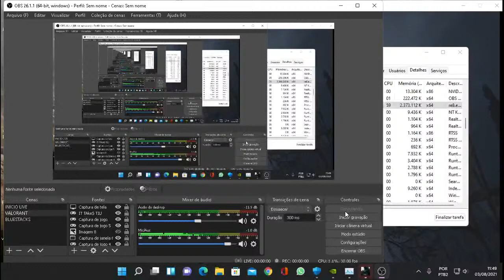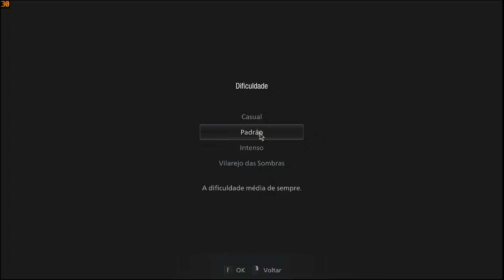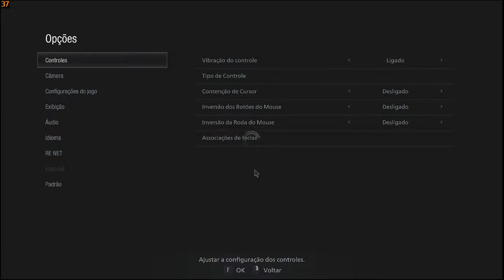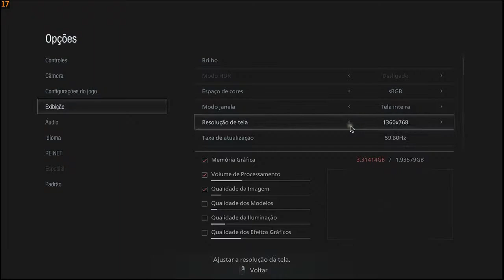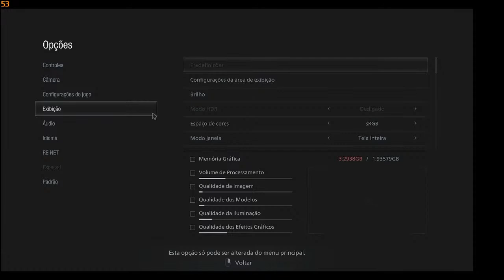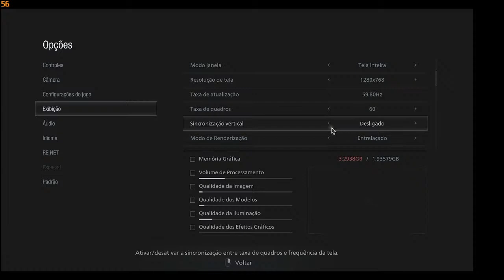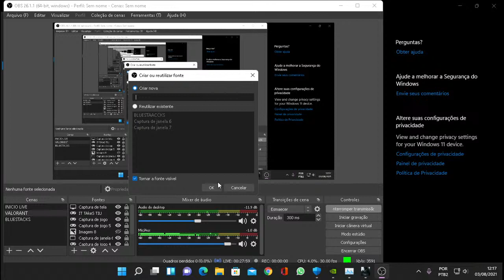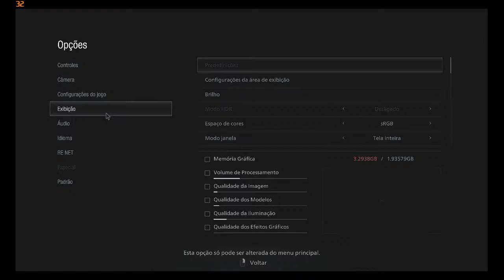RESIDENT VILLAGE (Viixxxxxxxxx)